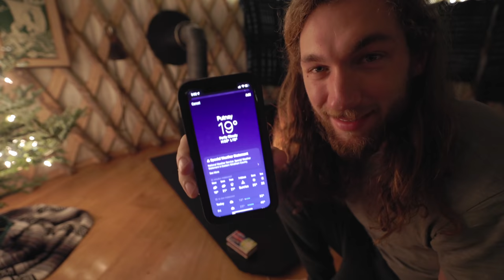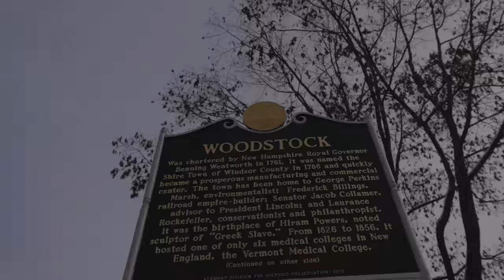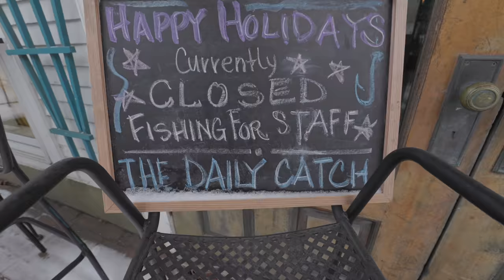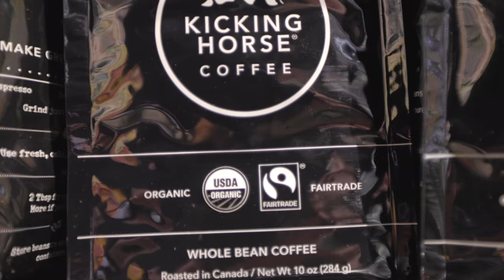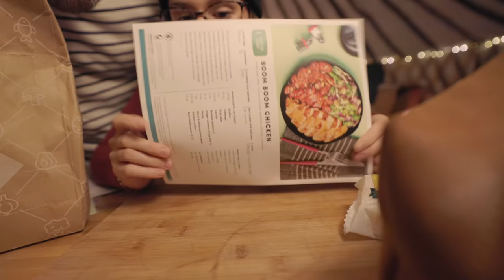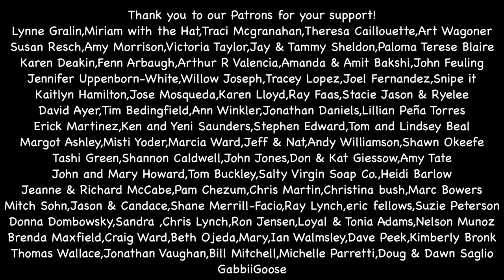THE REASON YURTS SUCK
Our Minimal Baby Item List
Portable Changing Pad
Burt's Bees Baby Socks
Comotomo Baby Bottle
Baby Bouncer
Ergo Baby Carrier
Manual Breast Pump
Eco Boom Diapers
Baby Co-Sleeper
Organic Swaddles